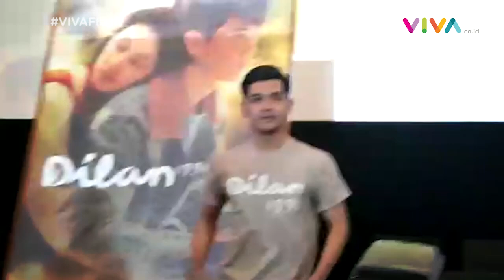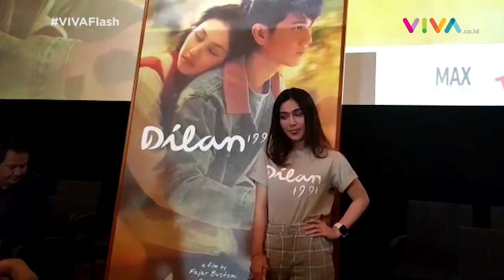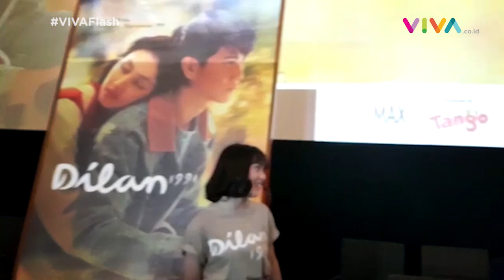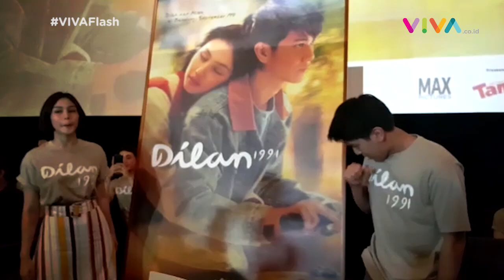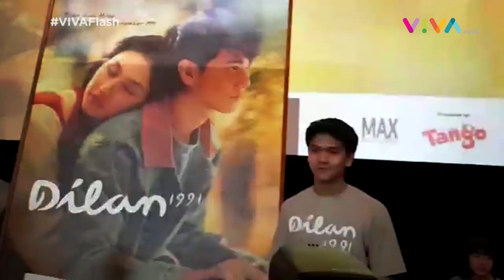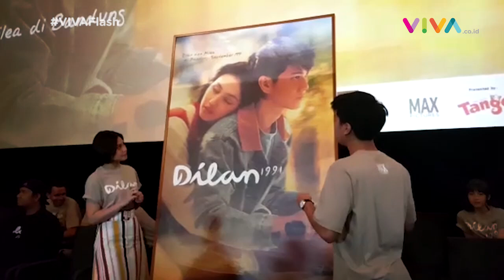JANGAN NGIRI! Ketemu Sama Iqbaal & Vanesha di Peluncuran Trailer Dilan 1991!!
VIVA - Para penggemar Dilan sudah siap menyambut kedatangan film Dilan 1991 yang akan tayang pada 28 Februari 2019 mendatang. Rasa rindu yang berat sedikit terlepaskan dengan dirilisnya trailer Dilan 1991, Kamis, 17 Januari 2019 di Kemang Village XXI, Jakarta Selatan. Fajar Bustomi selaku sutradara mengatakan bahwa film ini, awalnya akan tayang pada September 2019 mendatang, namun seiring banyaknya permintaan maka dimajukan jadwal tayangnya. Vanesha yang berperan sebagai Milea cukup baper (terbawa perasaan) dengan trailer tersebut.